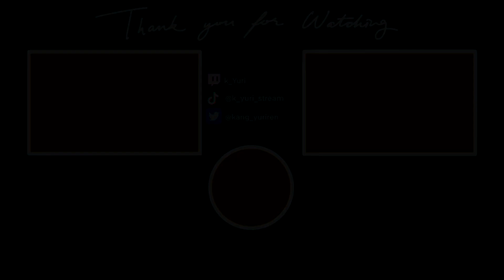Side Shenanigans // TLOZ: Tears of the Kingdom (Part 25)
7/2/2023